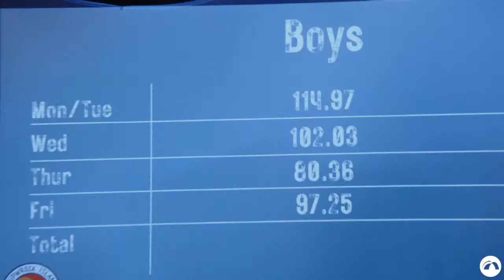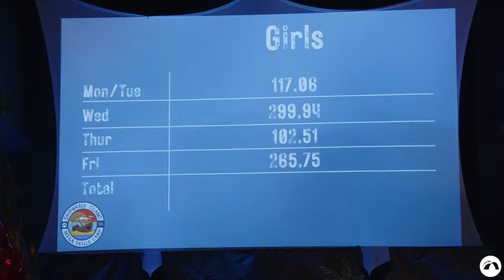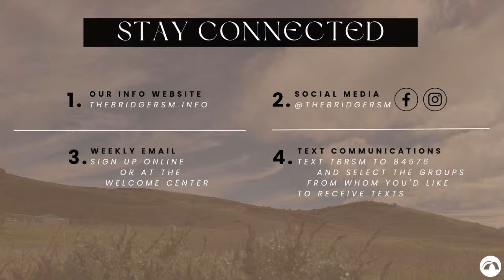Copy of The Bridge Online | 07-23-23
Mega Skills Camp SUPER Sunday Worship Celebration from The Bridge Church in RSM, CA

Who's Jesus? -